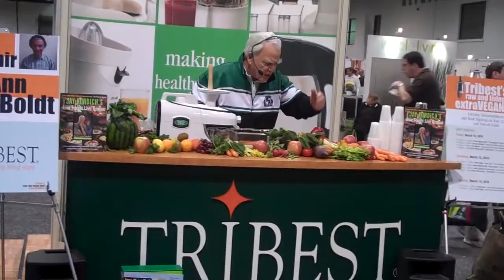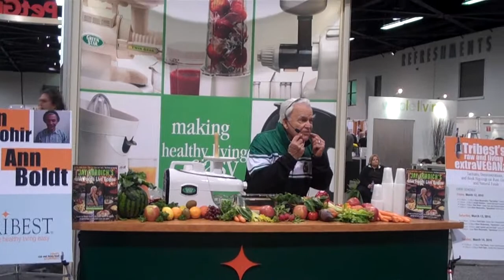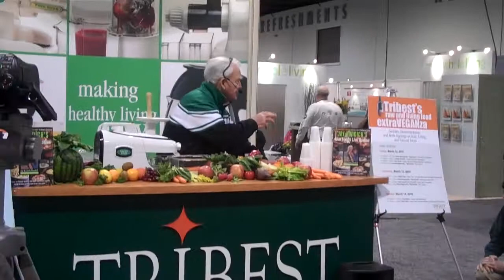Juiceman, Jay Kordich gives incredible short lecture, 2010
Jay Kordich with John and Ann at the Convention Center for Health and Well Being, doing a short lecture on JUICING. back!